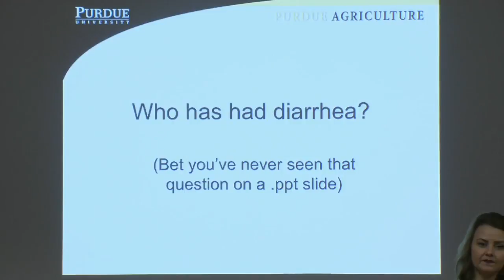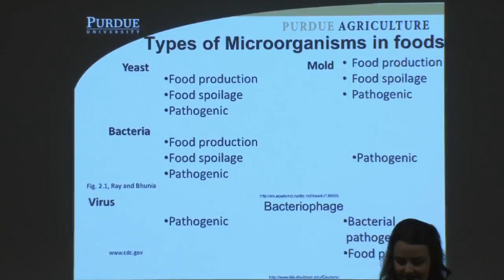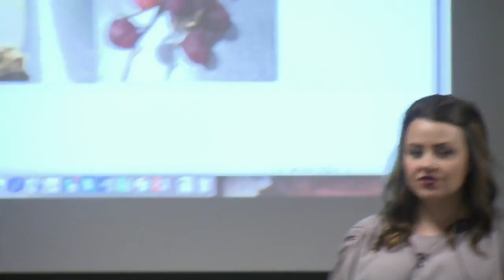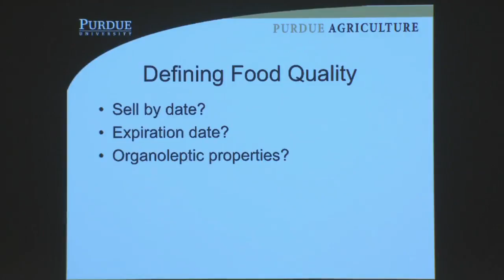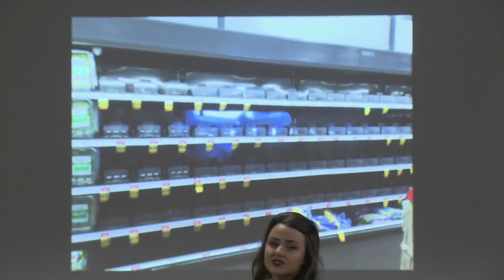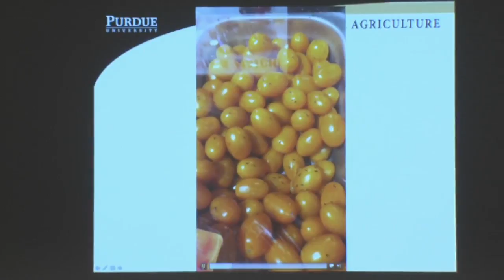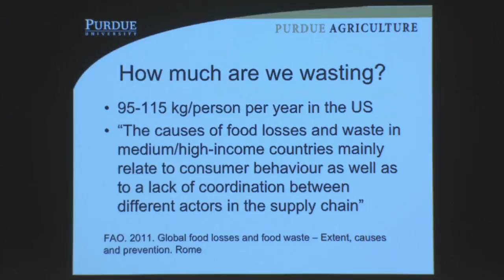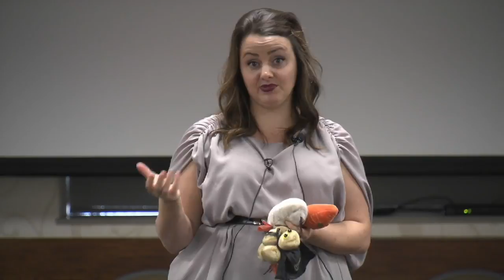You Think you know what Food Caused your Diarrhea - Haley Oliver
Haley Oliver, Purdue College of Agriculture
YOU THINK YOU KNOW WHAT FOOD CAUSED YOUR DIARRHEA: DETANGLING FOOD SAFETY AND FOOD QUALITY